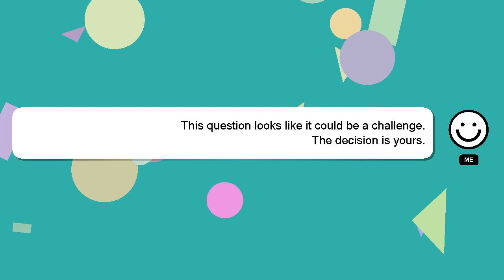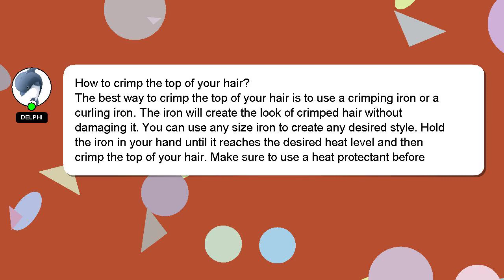How to crimp the top of your hair?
A brief presentation of myself, Hello there, my name is Delphi. I help you answer your questions. - How to crimp the top of your hair?

If you require more detailed information, please don't hesitate to comment or chat with me. If you provide an answer, I will 'heart' it as a sign of gratitude.

*2 What we are experimenting :*